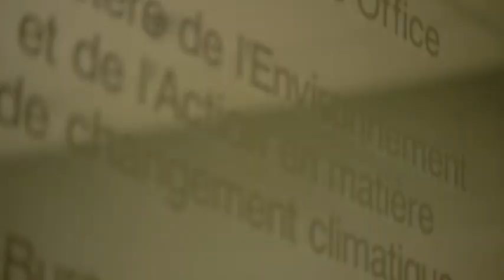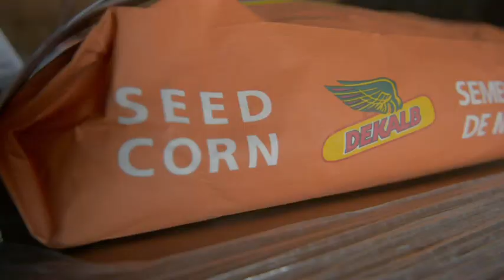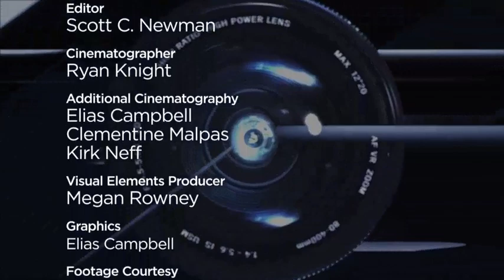FULL STORY: Season of Change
The battle over a controversial class of pesticides and the future of bees – an update on a 16x9 investigation.